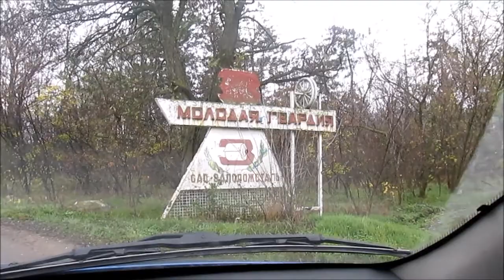Сходил в лес за грибочками!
Мой кэшбэк сервис с покупок в интернете реальный возврат до 10% от покупок в интернете!
Новое видео рыбалка, ловля раков, подводная охота, обзоры снастей для рыбалки и снаряжения для подводной охоты, рубрика сделай сам "снасти и полезные вещи в домашних условиях" посылки с Али экспресс и многое другое на моем канале НИ ХВОСТА ТВ!!!